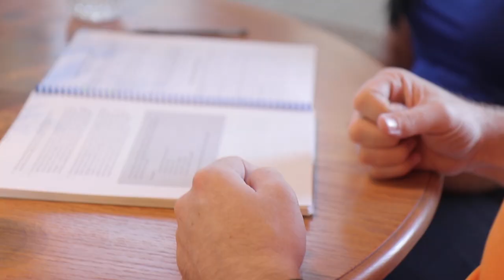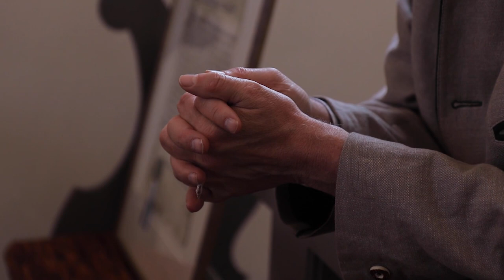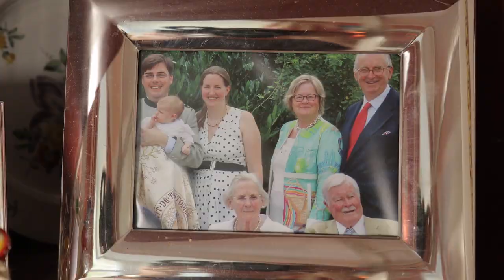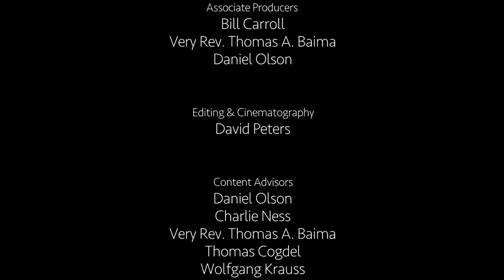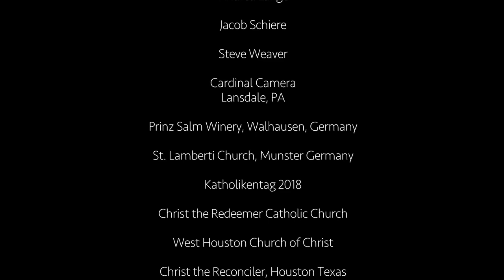Will Faith Do Us Part? (2020) | Full Movie | N.T Wright | Bishop Robert Barron | Fr. Tom Ryan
Will Faith Do Us Part? reveals the intimate stories of three Christian couples who are dealing with the challenges of being united with a spouse who is no less devoted to Jesus, yet has different beliefs and faith practices from their own.

For those who consider personal faith in Christ to be of utmost importance, the question of marrying outside one’s church tradition is complex and difficult, especially marriage between Catholics and Protestants. Experts from the Catholic Church and Protestant denominations join the discussion about how these couples can live out unity within the diversity of their relationships and inform the larger church of the need for reconciliation.

Directors: Kathi Peters, David Peters
Starring: N.T. Wright, Bishop Robert Barron, Fr. Tom Ryan, John Armstrong, Scott Brill